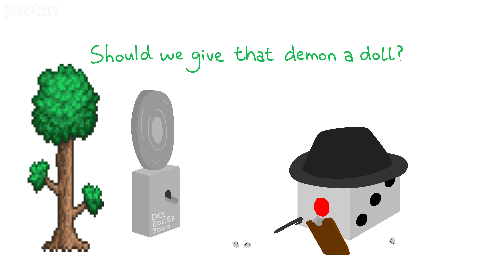Wall of Flesh Speedrun in 50 Seconds (Terraria Animation)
Animation. Not speedrun.

Copyright Photon, 2021.